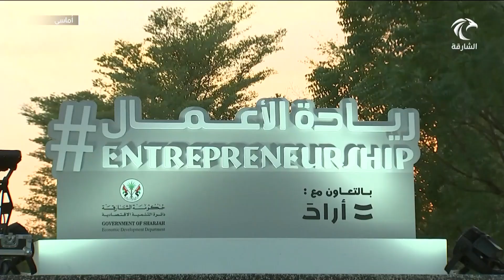برنامج أماسي | دائرة التنمية الاقتصادية تنظم معرض ريادة الأعمال الوطنية الثامن